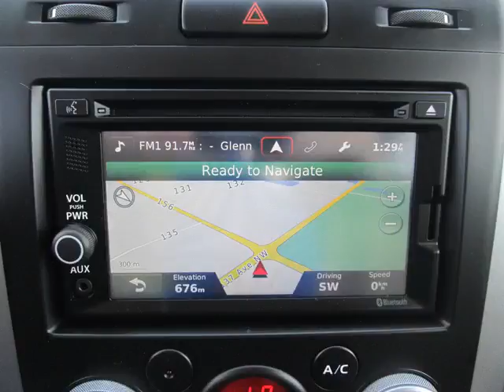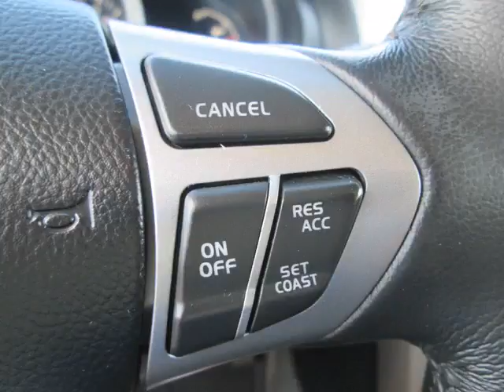Bargain Auto Centre - 2013 Suzuki Grand Vitara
Bargain Auto Centre  - 2013 Suzuki Grand Vitara  0226